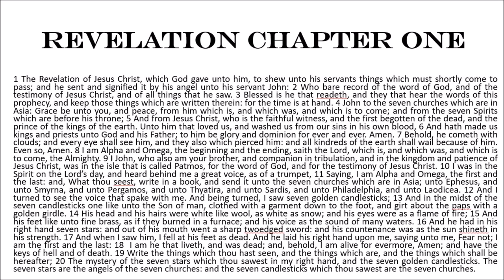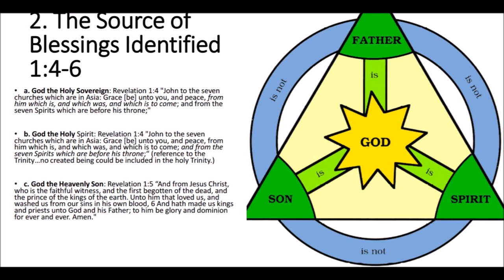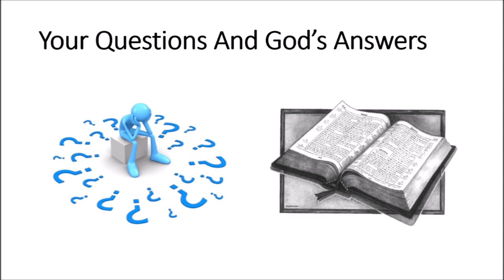Revelation Lecture 8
The Revelation of Jesus Christ Lecture 8 deals with God the Father and the Lord Jesus Christ. All glory and praise to the Son of God in this wonderful passage.